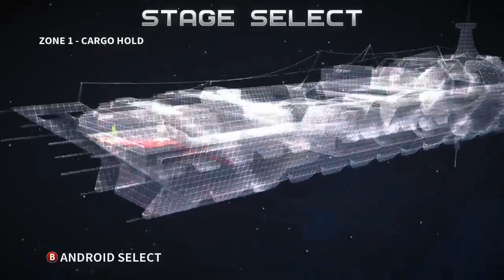Quest for Semi-Glory - Assault Android Cactus, Session 1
It returns!  Now this is at full release, so let's put it through its paces...